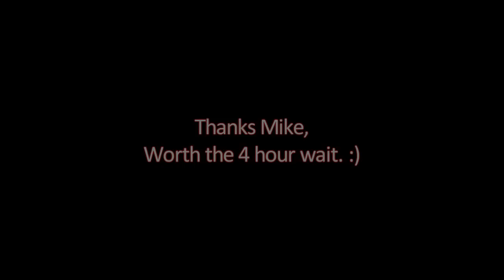Mike Vallely Zumiez Tour Woodfield Mall, IL 3/19/2010 (HG10)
Autograph Signing/Meet and Greet with Element Team Rider Skateboard Proffesional Mike Vallely at the Zumiez Store in Woodfield Mall, IL

film/edits:Eric Cea